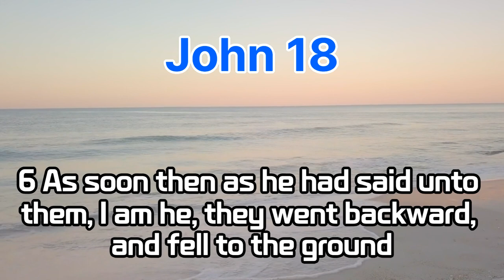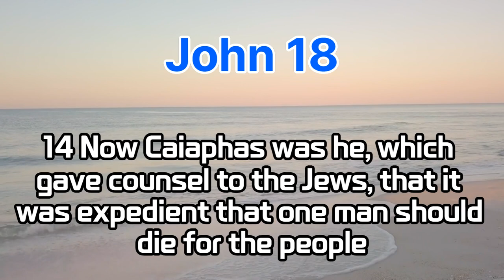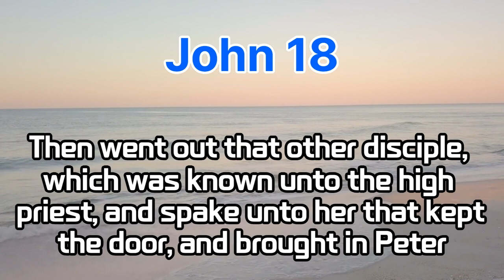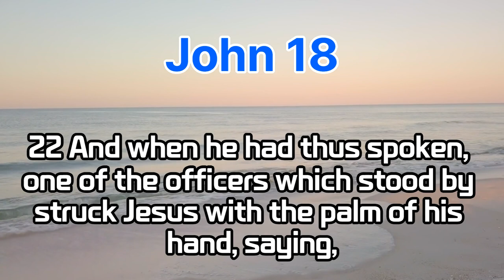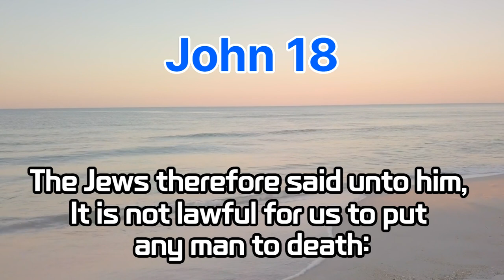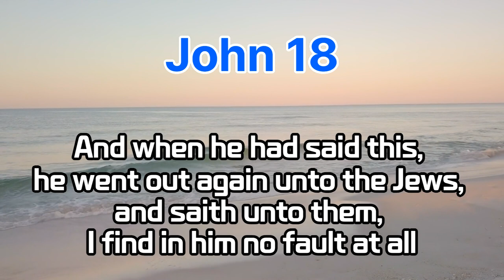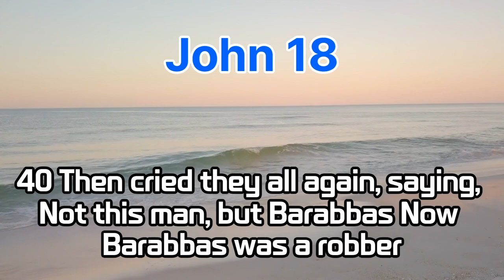John18 bible bibleverse